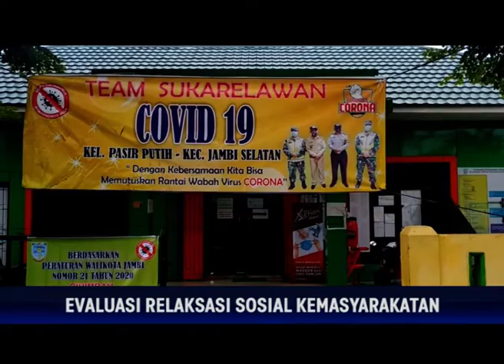EVALUASI RELAKSASI SOSIAL KEMASYARAKATAN, MENGURUS IZIN PERNIKAHAN BISA DI KANTOR KECAMATAN